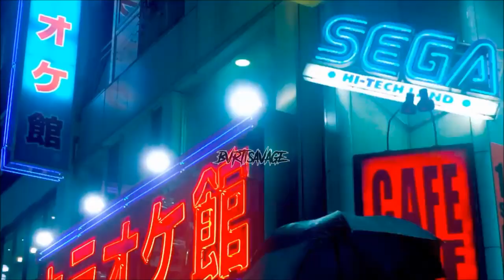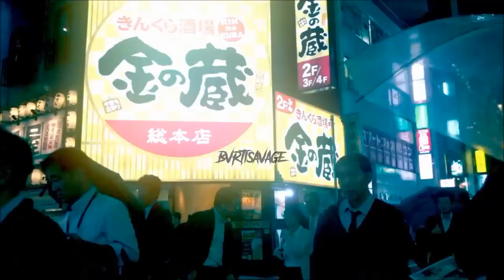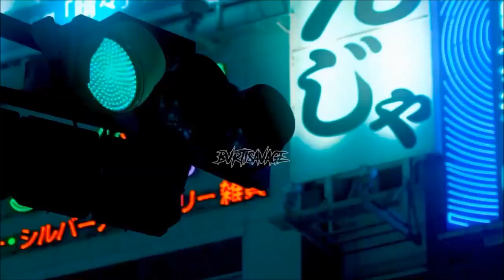[FREE] TRAP/NEWSCHOOL BEAT HIP HOP INSTRUMENTAL - "TOKYO" | prod. BVRTISAVAGE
*Use this beat require in the title (prod. BVRTISAVAGE)